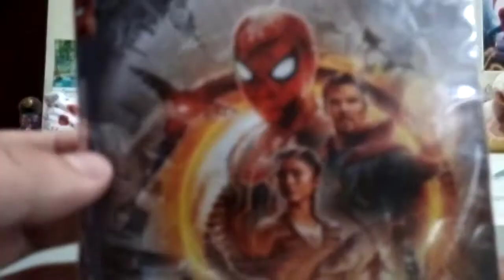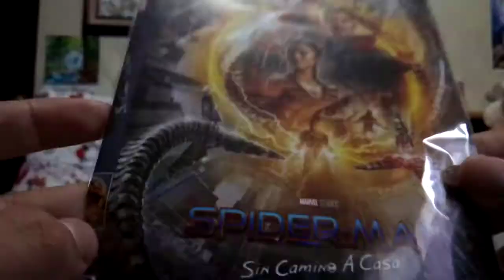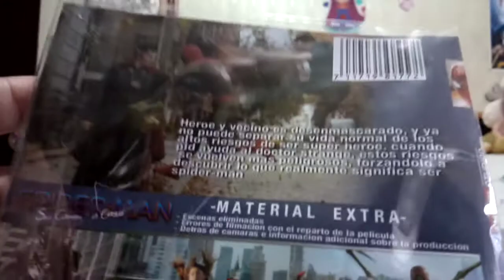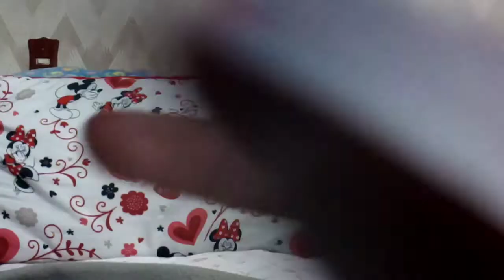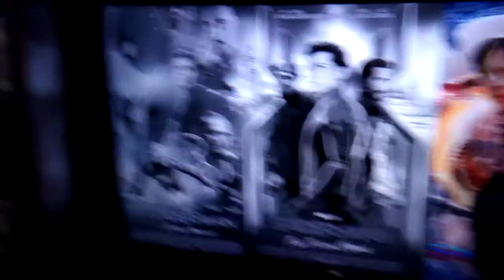Spiderman no way home más cosas a la colección favor de leer descripción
Con este vídeo inaguro una sección dedicada de a Spiderman
mi instagram es:César studios 95 yt siganme para ver mis stop mointion